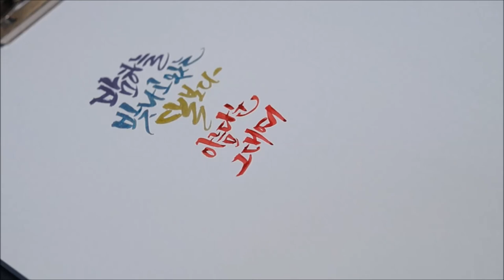리노의캘리그라피 동영상 [날 좀 바라봐줘요]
"밤 하늘 빛나고 있는
달보다 아름다운 그대여,
날좀 바라봐줘요."

우리는 사랑에 빠지면
그 사람이 자기만을 바라봐 주길 바랍니다.
이런 바램이 현실이 될 수도 있고,
그거 꿈으로 끝날 수도 있겠죠.

사랑에 빠진 모든 분에게
이런 바램이 이루어지길 바랍니다.